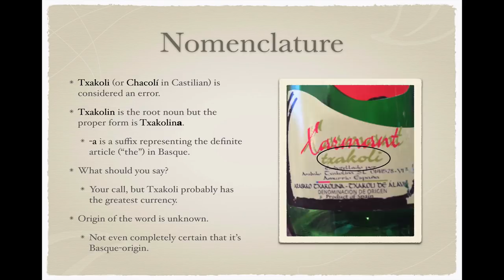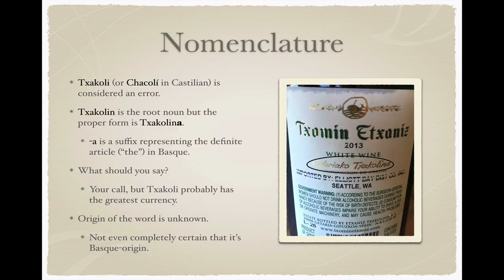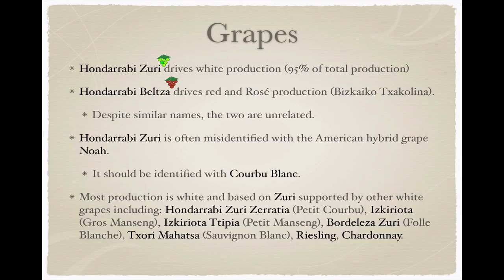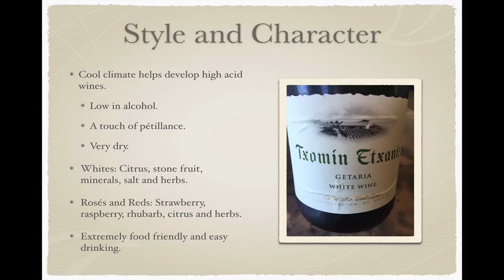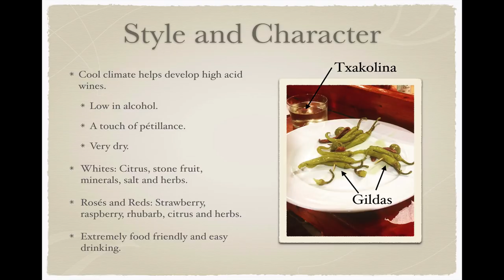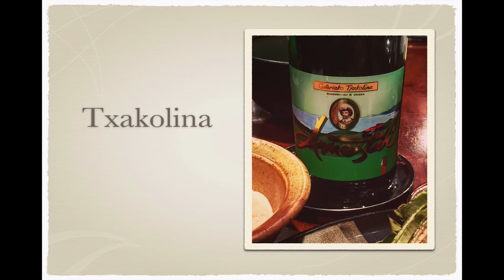Winecast: Txakolina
A cast on one of my favorite Spanish/Basque wines that doesn’t get the attention it deserves.  Here's the link I promised to the posts on Fringe Wine covering Hondarrabi Zuri and Noah: